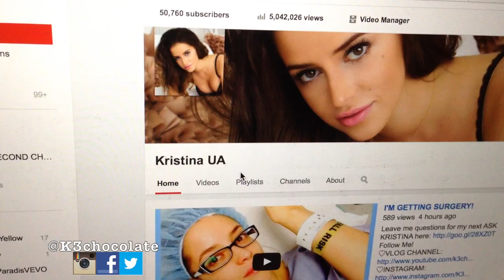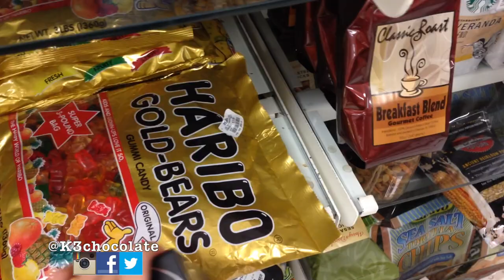1st Time At Chipotle, Puppies, Post Surgery Shopping and 50K Subbies :)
♡POTTERMORE: snitchsky10
♡KEEK: KristinaUA